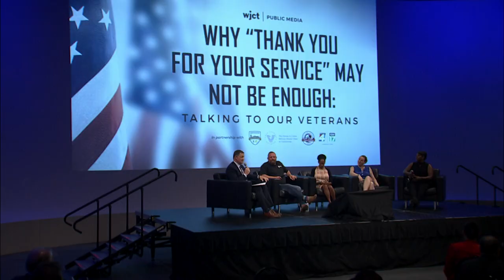Why “Thank You for Your Service” May Not be Enough:: Talking to our Veterans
On November 6, 2023 , WJCT held a community conversation about the rewards and challenges of military life and exploring ways to express gratitude for someone’s service. Clips will be shown from the PBS program, After Action featuring conversations about life before, during, and after action that provide a deeper appreciation for those who’ve served.
r
Kent Justice, anchor/reporter, host of “This Week in Jacksonville”

Panelists

DeAndrea Fuller, US Navy Veteran
Lynn Geiser, US Army Veteran
Desiree Gordon, US Army Veteran
Jason Kelloway, US Marine Corps Veteran
This event is FREE, but spaces are limited.

Tune in for After Action on Jax PBS 7.1 (Comcast 8 & 440) on Wednesdays at 11PM, November 1, 8, 15, and 22.